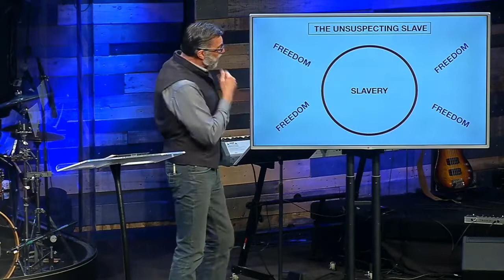3/27/16 Tim Scott - Set Free